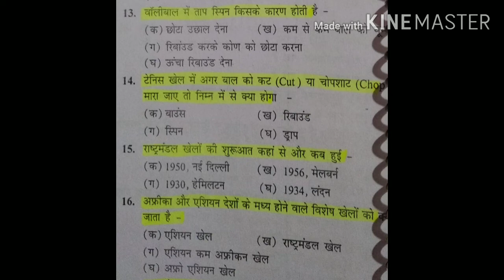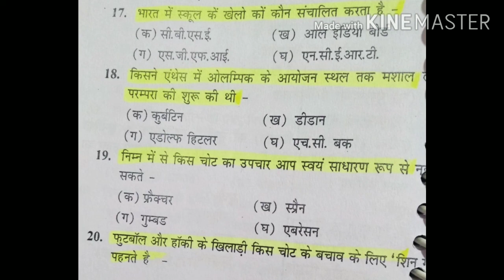20 Important Question physical education from DSSSB DSSSB TGT/PGT || BHU B. P. Ed /M.P.Ed Entrance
Hi

Dosto ye video mai Aap logo ke liye Bna rha hu jo DSSSB TGR PGT Aur BHU B.P.Ed M.P.Ed entrance exam  ke liye important hai mujhe Ummeed hai Aap logo ko ye video jaroor pasand Aayegi.